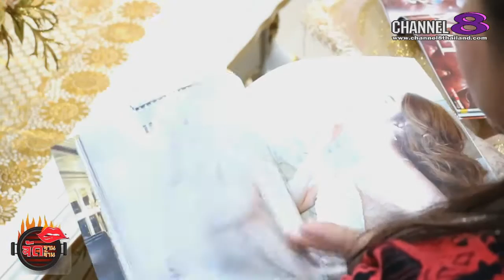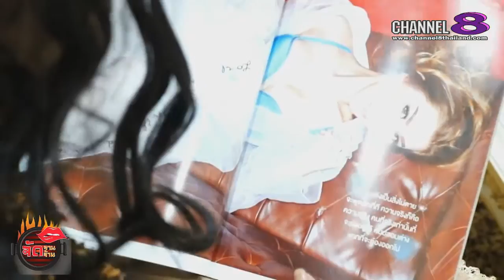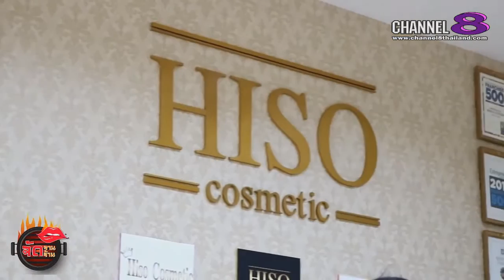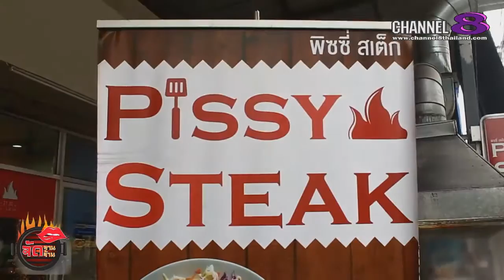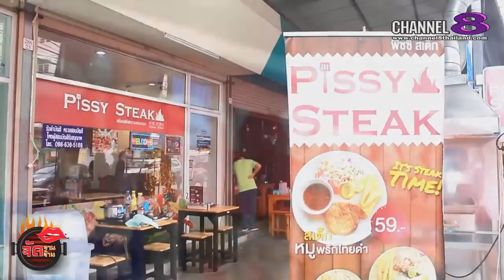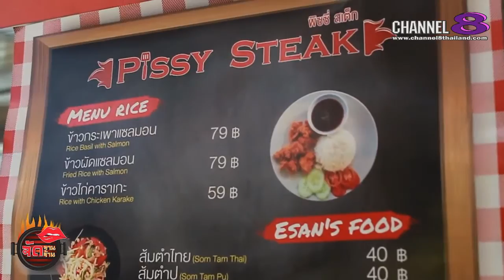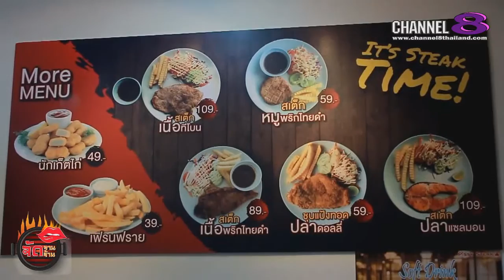Channel8Thailand : จัดจานจัดจ้าน 08-07-60